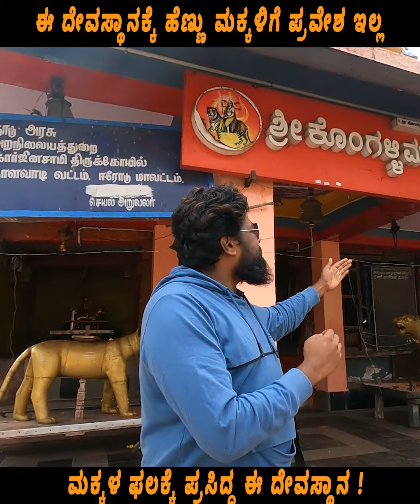ಈ ದೇವಸ್ಥಾನಕ್ಕೆ ಹೆಣ್ಣು ಮಕ್ಕಳಿಗೆ ಪ್ರವೇಶ ಇಲ್ಲ !ಮಕ್ಕಳ ಫಲಕ್ಕೆ ಪ್ರಸಿದ್ಧ ಈ ದೇವಸ್ಥಾನ ! Kongalli Temple